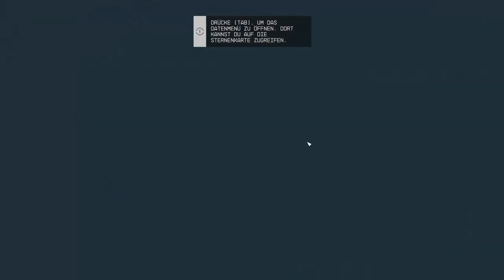Starfield | PC | #03 | ANGESPIELT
Kommentiertes Gameplay zu Starfield by kupfermuenze

Starfield ist das erste neue Universum seit über 25 Jahren in den Bethesda Game Studios, den preisgekrönten Schöpfern von The Elder Scrolls V: Skyrim und Fallout 4. Erstelle in diesem Rollenspiel der nächsten Generation, das unter den Sternen spielt, jeden gewünschten Charakter und erkunde ihn mit beispielloser Freiheit, während du dich auf eine epische Reise begibst, um das größte Geheimnis der Menschheit zu beantworten.